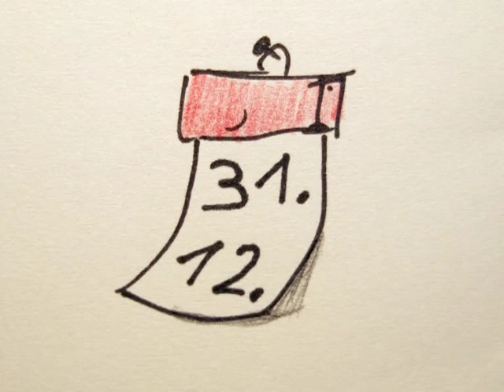Gärtner-Song Nr. 1 - Lehrjahre sind keine...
Musik, Text, voc, digihorn, Zeichnungen: Kiki *** keyboards, Aufnahme, Video: Wolfgang
Musik und Text aus dem Jahre 1995 - ein Song für einen Gärtner, der nach einem Jahr Arbeit im weltberühmten Künstlerdorf Worpswede wieder in seine Heimat nach Cuxhaven zurückging - mit guten Gründen, wie der geneigte Zuschauer sehen wird. ;-)
Zeichnungen+Video von 2011. have fun!